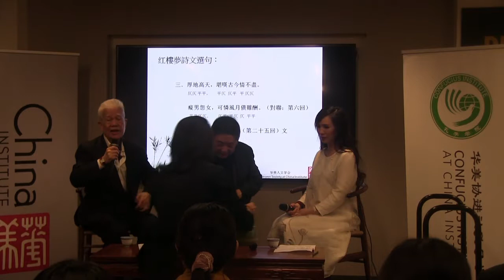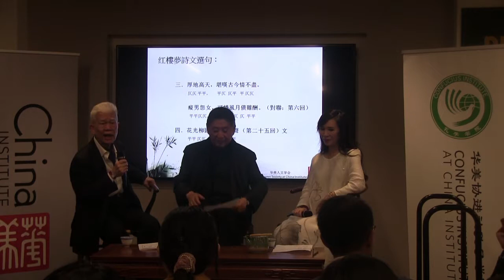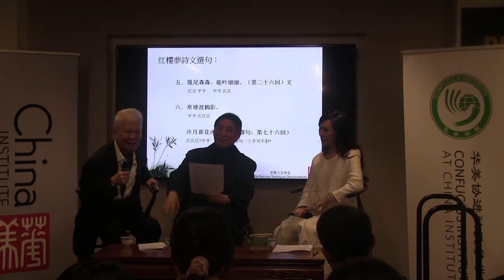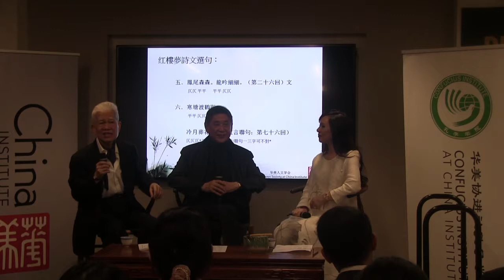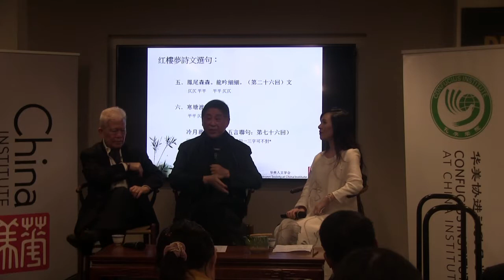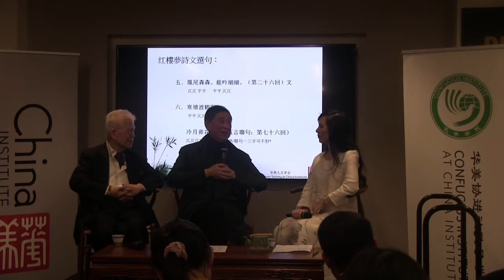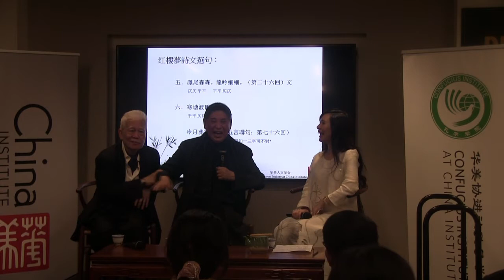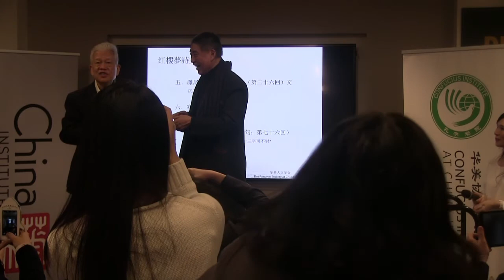Saluting a Master: Kenneth Hsien-yung Pai 白先勇和汪班对谈“红楼梦” 10.28_Part 2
Event 2 (in Mandarin): 白先勇和汪班对谈“红楼梦” (Dream of the Red Chamber: A Dialogue Between Pai Hsien-yung and Ben Wang)
Saturday, October 28, 2:00 – 4:00PM

Speaker: Kenneth Hsien-yung Pai/ Bai Xianyong/ 白先勇; Ben Wang
Event Fees: Members: FREE; Non-Members: $10

A living legend and visionary of modern Chinese culture, Kenneth Hsien-yung Pai (白先勇) is generally considered among the greatest living stylists of Chinese fiction and prose. This October Professor Pai will visit China Institute for the rare and exclusive opportunity to hear him speak about his life’s work. On Friday, October 27, we will screen the documentary Multiflorate Splendor, which explores Professor Pai’s artistic accomplishments, followed by a discussion. On Saturday, October 28, Professor Pai will return for a dialogue about the classic novel Dream of the Red Chamber (红楼梦), of which he is considered one of the world’s preeminent authorities. Ben Wang, Senior Lecturer of Language and Humanities at China Institute, will join him in conversation at both events.